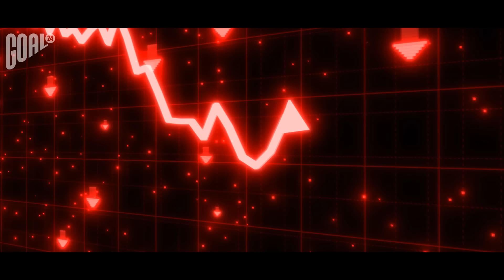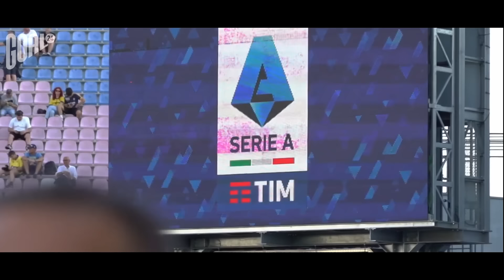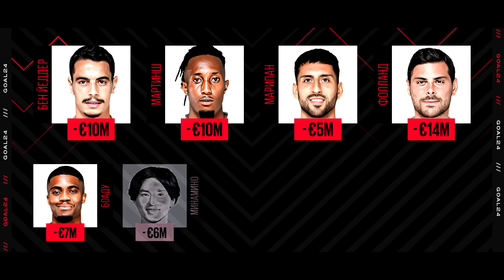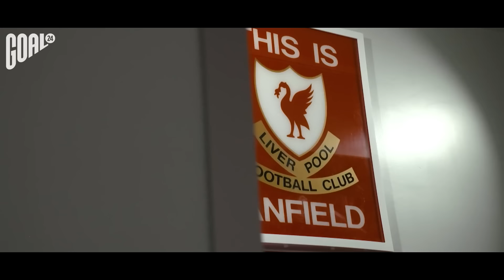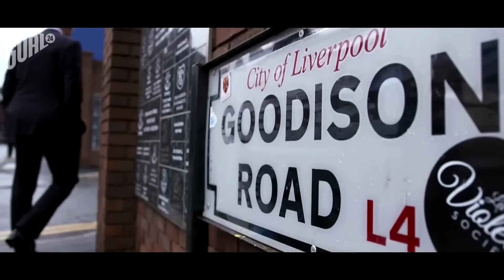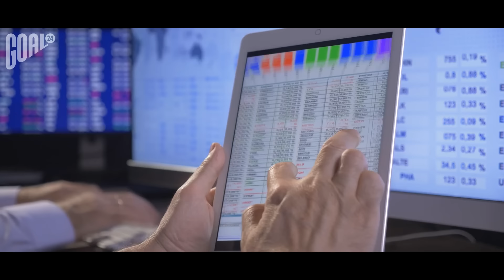ТОП 10 Самые Подешевевшие Клубы В Сезоне 2022/23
GOAL24 собрал ТОП 10 самых подешевевших клубов в сезоне 2022/23. Их опыт - это уроки не только для других команд, но и для всего футбольного мира, напоминая нам о переменчивости успеха и о том, как быстро величие может уступить место скромности.